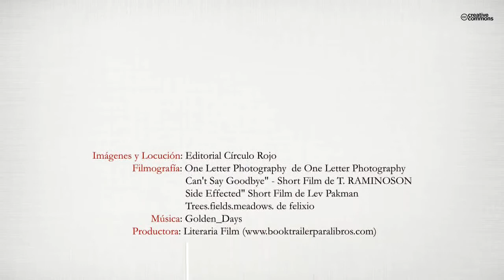Dame alas para soñar (Booktrailer) - Editorial Círculo Rojo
Autor: Andrea Vilariño Freire.
La vida de Nora da un giro inesperado cuando consigue un empleo
bajo las órdenes de Silver Betancourt, un joven empresario que siente una gran obsesión por ella. Cuando Nora comienza a verse abrumada por múltiples averiguaciones en contra de su jefe, decide huir de la constante insistencia de éste, que busca en ella un terrorífico interés oculto. A partir de ese momento, Nora se traslada a una isla inhóspita poblada de habitantes con curiosas habilidades, entre los que se encuentra Eric, un joven solitario y enigmático con muchos secretos.
Entre ellos nace una compleja historia de amor, enturbiada por una
ardua lucha en busca de la supervivencia, causada por la amenaza que Silver supone. Una relación empañada por los distintos mundos en los que se encuentran, y una dificultad añadida: solo uno de los dos puede abandonar la isla.